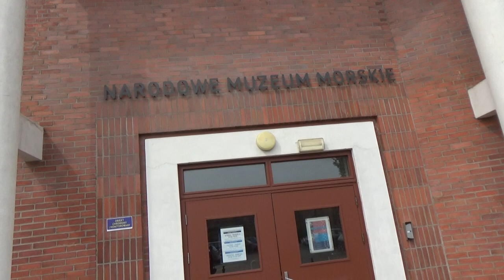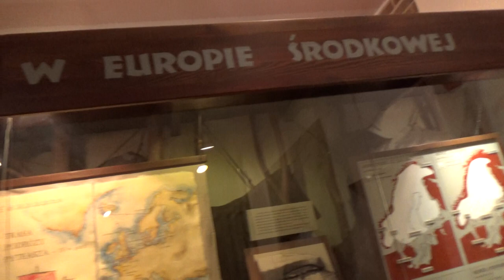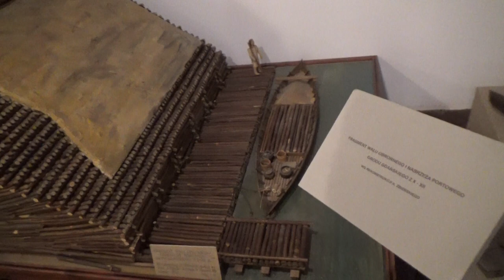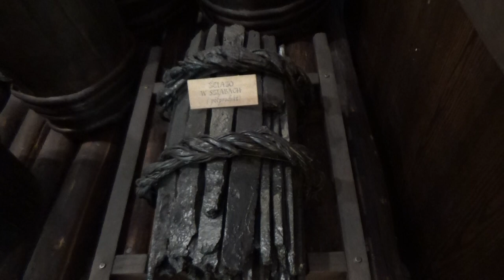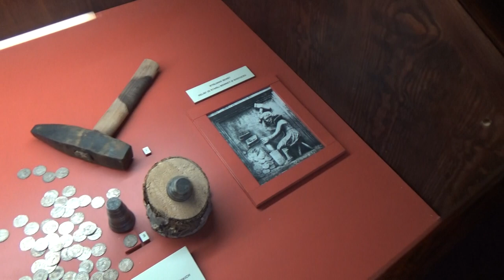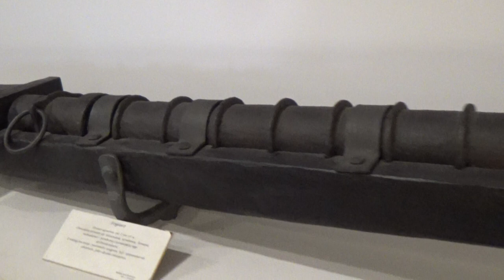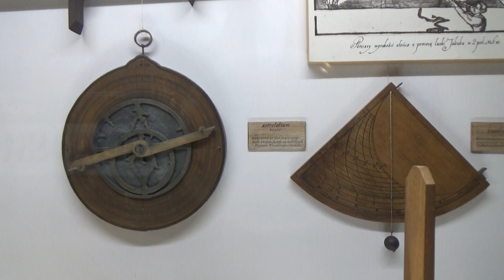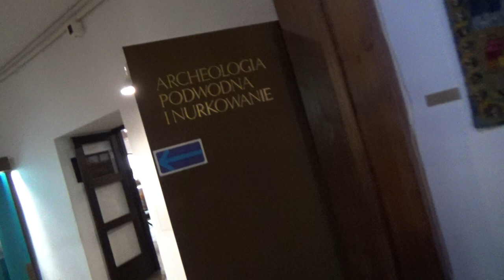NARODOWE MUZEUM MORSKIE W GDANSKU - WIZYTA POMORSKIEJ TV NARODOWEJ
Rano około godziny 9-tej na poklad Czerwonego Korsarza zawitała ekipa TV NARODOWEJ ŁODZI z red.Mirosławem Chandrałą i moderatorem Jarosławem Ruszkiewiczem z panowie przyjęci zostali z całym szacunkiem i nakarmieni korsarską jajecznicą z pieprzem.Nastęnie pod dowództwem Sławomira Ziembińskiego popłyneli Motławą do Starego Miasta Gdańska i zwiedzili z kamerą Narodowe Mozeum Morskie i Bazylikę Mariacką.Na nabrzeżu Motławy zrobiła się potężna wyrwa , zapewne w skutek pogłębiania toru wodnego w miejscu budowy nowej kładki dla pieszych.Cała ekipa odwiedziła też ul.Mariacką i salon bursztynowy pana Czesława WYDRY.Następnie pan Chandrała wraz z kolega Ruszkiewiczem odjechali na TRATWE Rejsu Solidarności Pokoleń do Skowronek...w miejsce budowanego PRZEKOPU Mierzei Wiślanej.